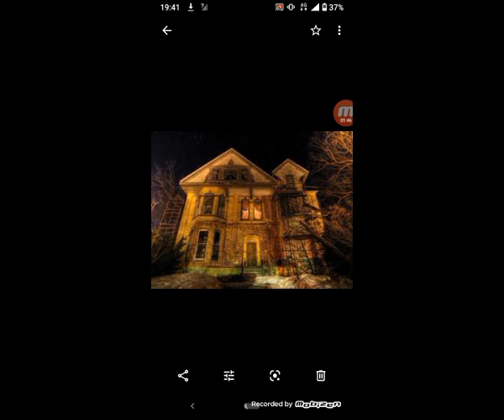Creepypasta - Perchè le scuole chiudono in estate? (w/ Emily, Johyrema, Samantha & Evil Poky)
Avete mai provato ad entrare nella vostra scuola nei mesi estivi?